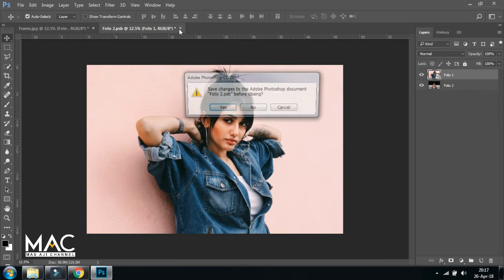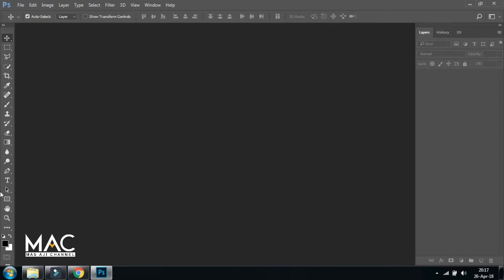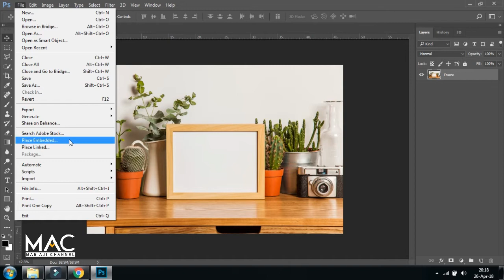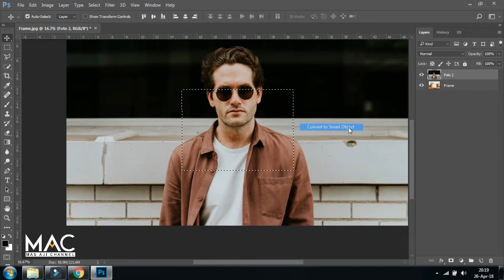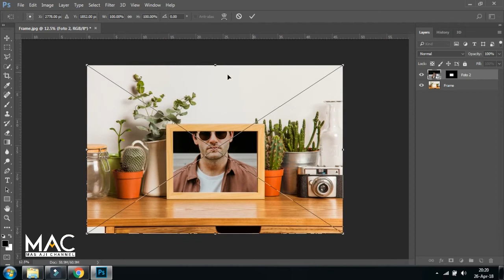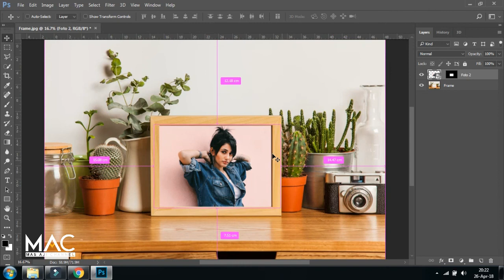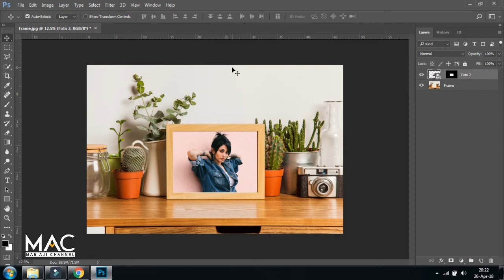Cara membuat desain mockup - TUTORIAL PHOTOSHOP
Terimakasih